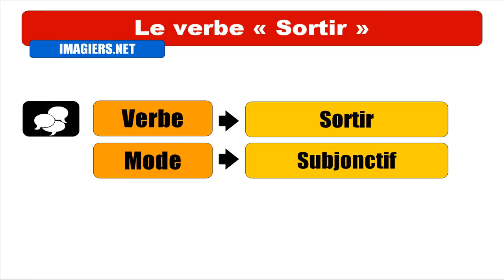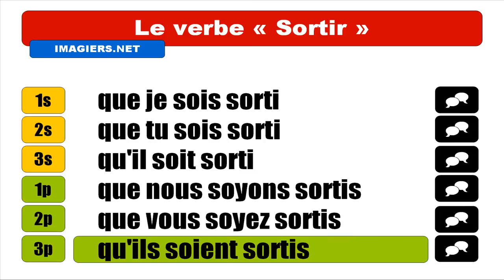IMPARARE IL FRANCESE = Sortir = Subjonctif Passé